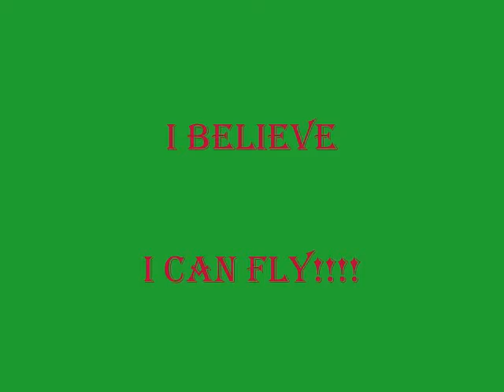i believe i can fly (cover)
king fahad specialist hospital - dammam ksa.laro laro lang..william cubacob